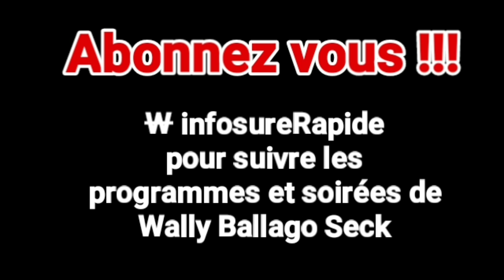Wally Seck et le Raam Daan montre encore leur talent au Barramundi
Wally Ballago Seck au Barramundi